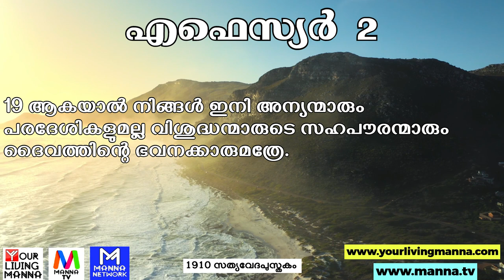എഫെസ്യർ | Ephesians - 2 [Holy Bible Malayalam] (സത്യവേദപുസ്തകം) Visual Malayalam Bible || Manna Tv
Credits ►
Holy Scripture Reading ■  Pr. Prem Kumar, Divine New Life Fellowship, Doha - Qatar
This Video is Produced and Owned by Your Living Manna Ministry for Christian, Biblical, Educational Use Only, Not For Monetary or Any Other Benefits.
■ YouTube's right to monetize : YouTube has the right to monetize all content on the platform and ads may appear on videos from channels not in the YouTube Partner Program. (Manna Tv Channel is not in the Partner Program)
So "The views, beliefs, ideas, interpretations, discourse, etc expressed, stated, or narrated in the advertisements shown in YouTube belongs entirely to the producers of the advertisements and are not supported, endorsed or subscribed by the channel. The channel also takes no responsibility, expressed or implied for the correctness or authenticity of the said views, beliefs, ideas, opinions, interpretations, discourses etc and viewers are advised to verify the genuineness of the same independently."